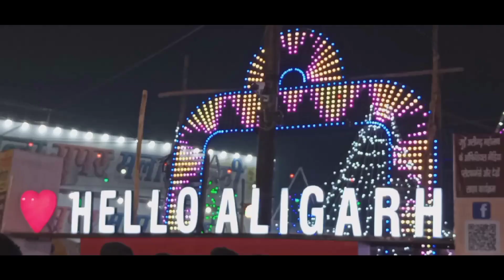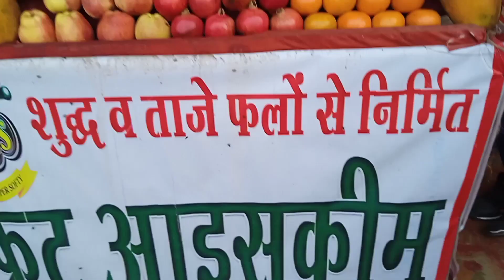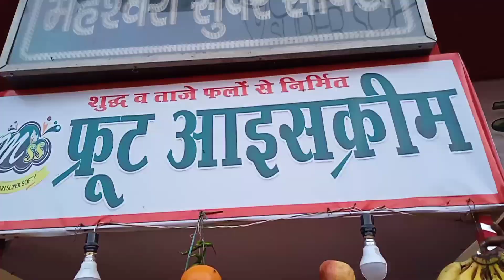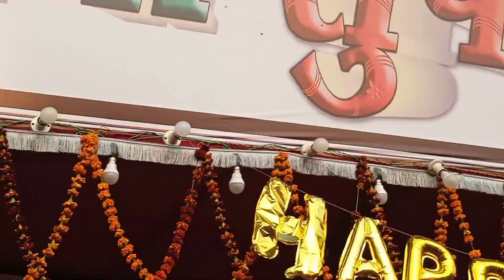Aligarh Exhibition 2022 With Full Enjoyment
Assalamu alikum
Hello👋 everyone!
Today I am going to show you Aligarh Numaish.
Note               It's my first recorded video and vlog. So, please ignore if there is any mistake etc.